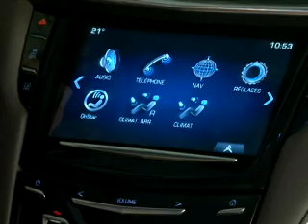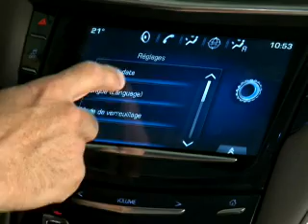CUE chapitre 7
Deschamps Automobiles vous invite à découvrir le chapitre 7 de CUE de Cadillac

Cette vidéo est une gracieuseté de GM Canada